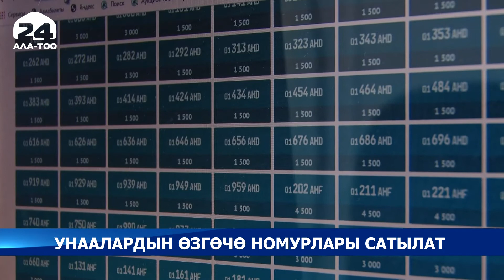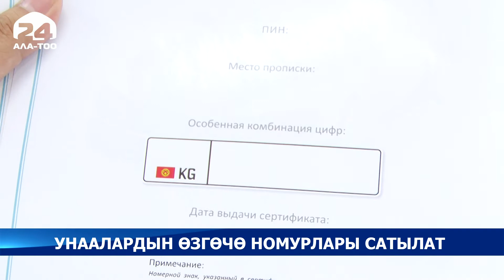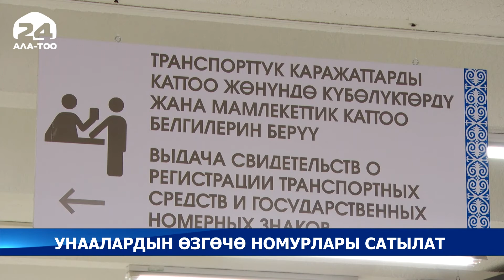Унаалардын өзгөчө номурлары сатыкка чыгат - Кыргызстан жаңылыктары